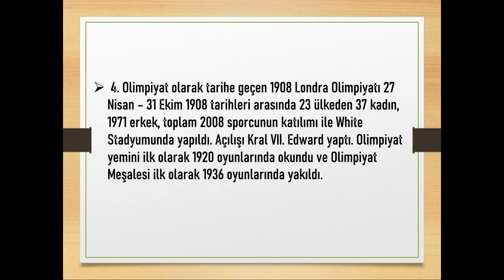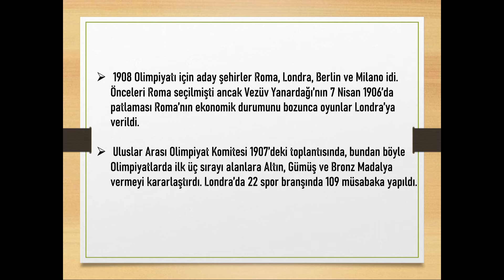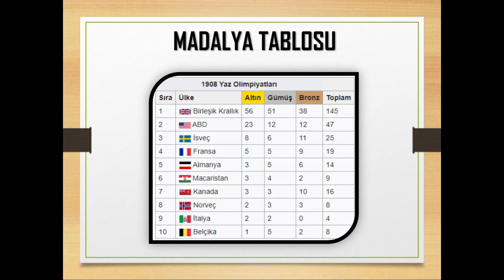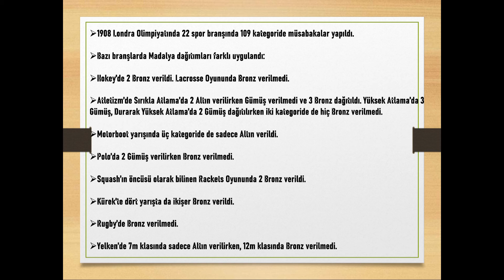1908 LONDRA OLİMPİYATLARI - OSMAN KARADAĞ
HAZIRLAYAN:OSMAN KARADAĞ
ÖĞRETİM GÖREVLİSİ:TÜRKAN BULUT